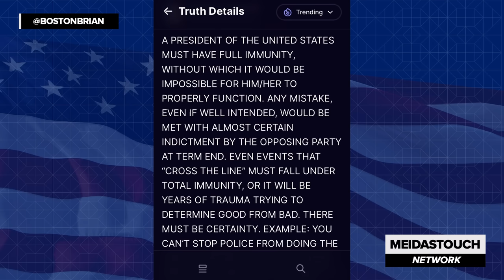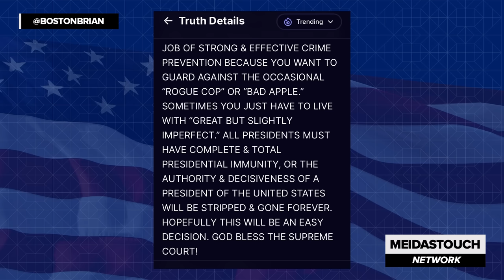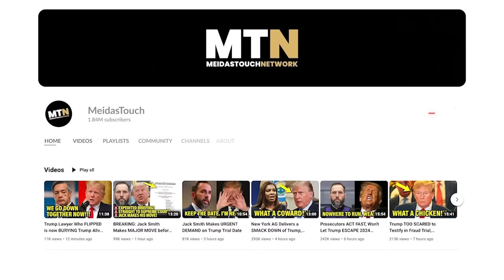Trump COLLAPSING FAST in Disastrous Speeches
Donald Trump continues to show why he’s completely unfit for office. With every speech it becomes more apparent his mental decline has hit the downhill stage. MeidasTouch contributor Boston Brian reports on Donald Trump's latest public fumbles in New Hampshire.